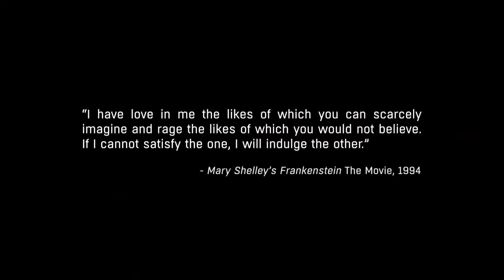Dying Light - The Following - Episode 16 - Helping Atila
We help out Atila hunt down some old ceremonial sites for the Mother's religion